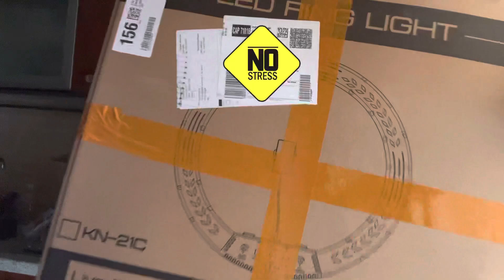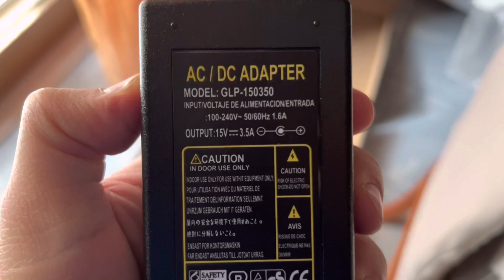Confronto Ring Light 21 pollici vs 18 pollici. Sbalorditivo 😨😨